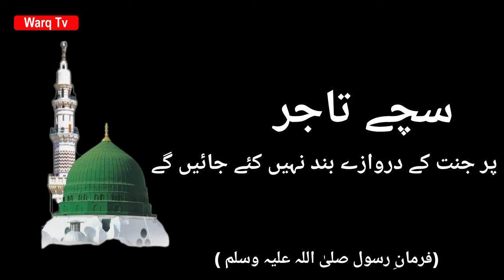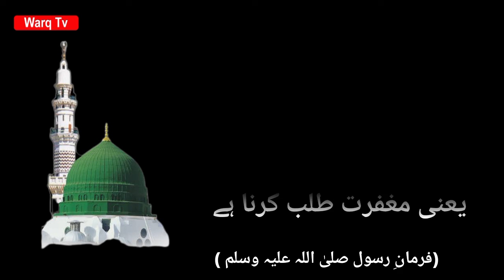Piary Rasool ki Hadees e pak | Hadith e pak | Dunia ek Dariya hai | Warq Tv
Our effort is to keep bringing you informational videos. So that all our videos can reach you.|Informational videos|Warq Tv